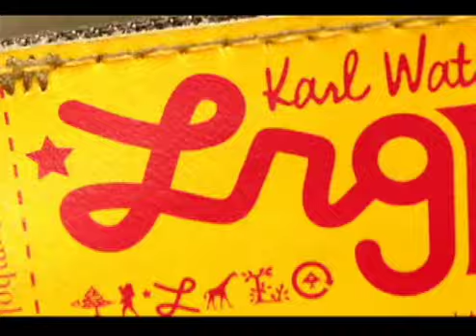B.o.B Lrg Photo Shoot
B.o.B in Nyc doing his photo shoot for LRG spring ad.